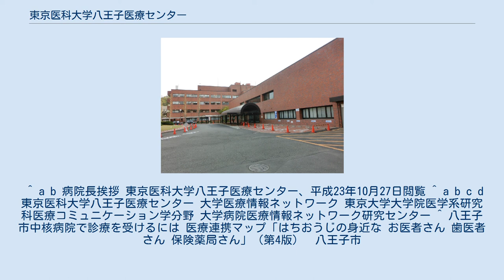東京医科大学八王子医療センター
東京医科大学八王子医療センター（とうきょういかだいがく はちおうじいりょうセンター）は、東京都八王子市館町にある病院である。
学校法人東京医科大学の大学付属病院。
 東京医科大学八王子医療センターは1980年（昭和55年）4月、八王子市による誘致を受けた東京医科大学によって開設された。
当初の診療は救命救急や循環器が中心であり、病床数は200であった。
 東京医科大学八王子医療センターでは、大学病院としての診療、医学教育、医学研究のほか、地域医療の中心として高度先進医療を提供、また多摩地区の第三次救命救急センターとして屋上にはヘリポートを設置、遠隔からの救急患者搬入にも対応できる体制としている。
さらに、日本臓器移植ネットワーク腎臓・膵臓移植施設、移殖検査センターや、地域災害拠点中核病院、地域がん診療連携拠点病院などに指定されている。
また、東海大学医学部付属八王子病院とともに、八王子市による「八王子市中核病院」に指定されている。
 職員数は医師259名など、総数で1325名。
診療実績は2006年（平成18年）度で、外来患者数が一日平均1,387人、入院患者が同539名であった。
 ^ a b 病院長挨拶 東京医科大学八王子医療センター、平成23年10月27日閲覧 ^ a b c d 東京医科大学八王子医療センター 大学医療情報ネットワーク 東京大学大学院医学系研究科医療コミュニケーション学分野 大学病院医療情報ネットワーク研究センター ^ 八王子市中核病院で診療を受けるには 医療連携マップ「はちおうじの身近な お医者さん 歯医者さん 保険薬局さん」（第4版）　八王子市